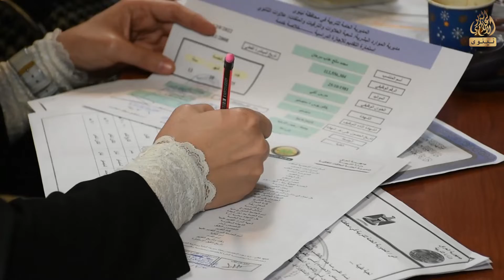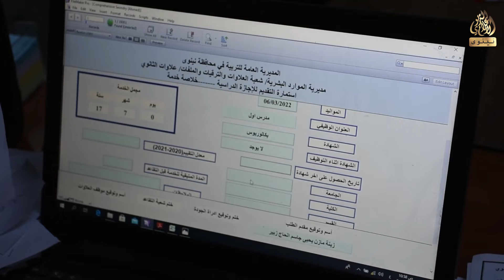تربية نينوى : المديرية اتاحت كافة الإمكانيات لتسهيل إجراءات المتقدمين للدراسات العليا في نينوى